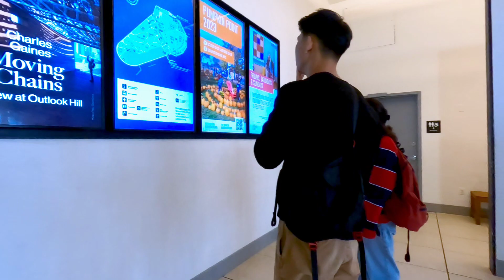Travel Trip in Governor's Island in New York | Pasyalan sa abroad | Part 1| Pinoy OFW life | 2023